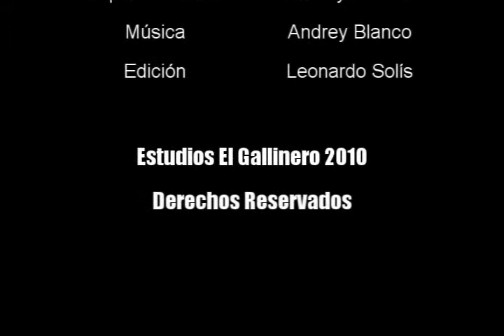CR Indie 12B Orchid Visions Parte 01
Primera Parte de la entrevista a la banda nacional "Orchid Visions" donde nos cuentan de los inicios de la banda y su primer material discográfico